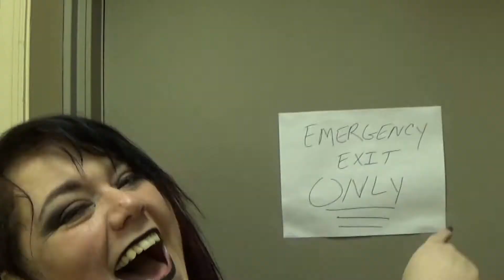Kenzie Henry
Description